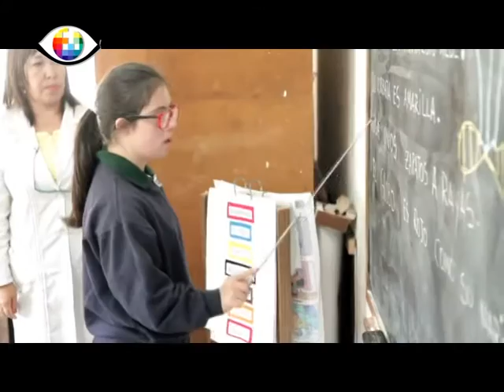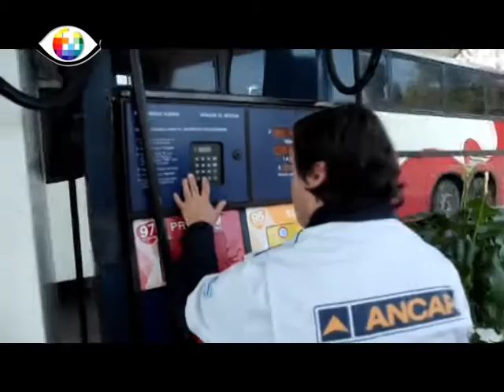Informe_Especial "Dia Mundial del Sindrome de Down"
Informe Especial en el "Dia Mundial del Sindrome de Down"

En diciembre de 2011, la Asamblea General de Naciones Unida designó el 21 de marzo Día Mundial del Síndrome de Down.
Con esta celebración, la Asamblea General quiere aumentar la conciencia pública sobre la cuestión y recordar la dignidad inherente, la valía y las valiosas contribuciones de las personas con discapacidad intelectual como promotores del bienestar y de la diversidad de sus comunidades. También quiere resaltar la importancia de su autonomía e independencia individual, en particular la libertad de tomar sus propias decisiones.